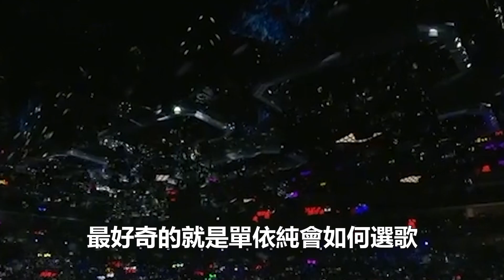《聲生不息》周深侃調李克勤，李健都帶單依純，你為什么不帶我，李克勤回話笑翻全場！時代電影大世界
《聲生不息》周深侃調李克勤，李健都帶單依純，你為什么不帶我，李克勤回話笑翻全場！時代電影大世界#周深#李克勤#李健#單依純